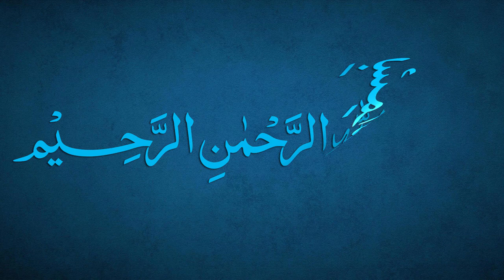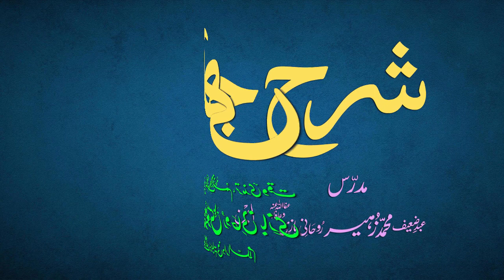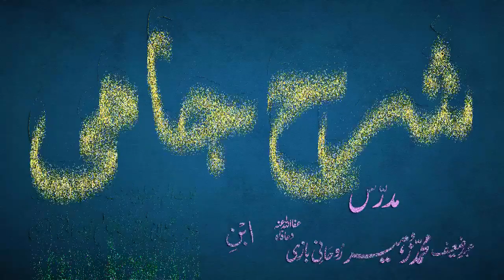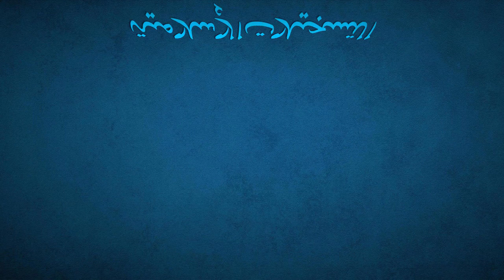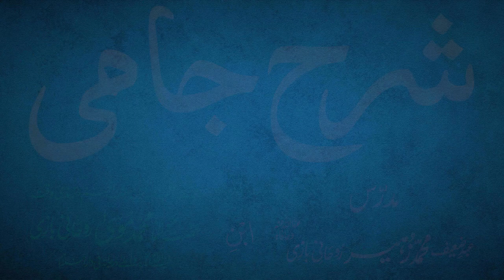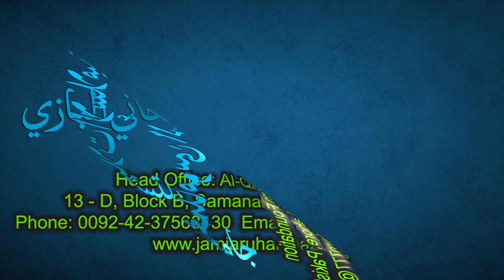Sharh-e-Jami Dars 20 - page 14 | Maulana Muhammad Zuhair Ruhani Bazi | 10/07/2021 | شرح جامی